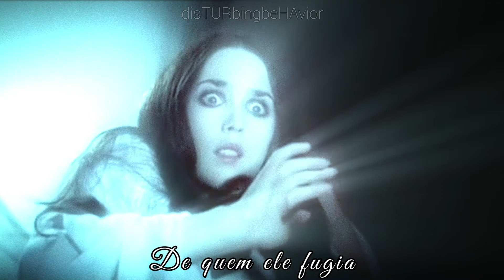Selofan - Billie Was A Vampire (legendado)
Billie Was A Vampire legendado
Billie Was A Vampire traduzido
Billie Was A Vampire tradução
Billie Was A Vampire letra
Selofan letra
Selofan tradução
Selofan legendado  }